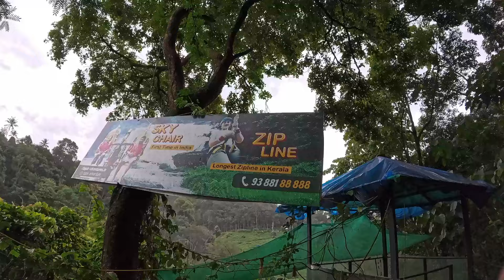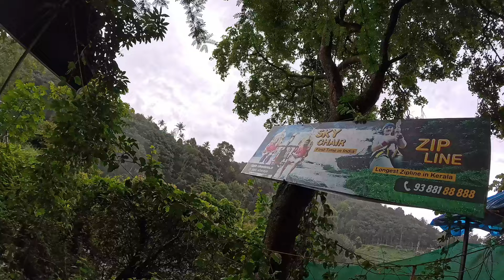MUNNAR TO THEKKADY / Namaskaram Kerala Ep no. 03 /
To be with me